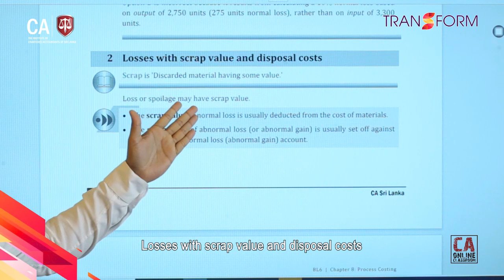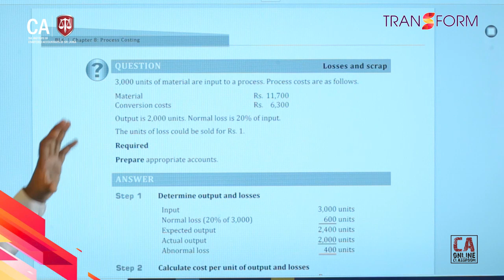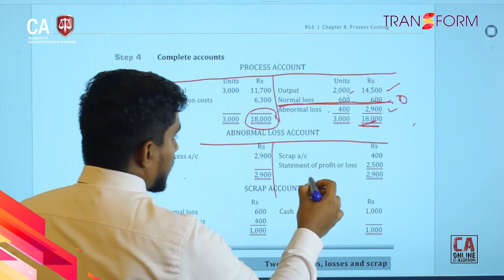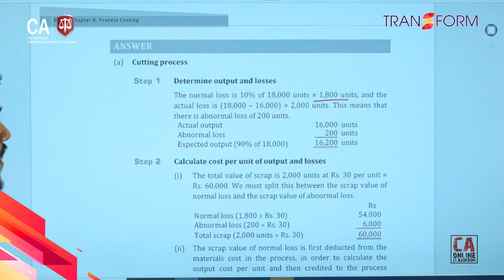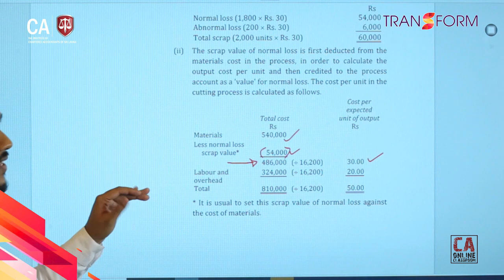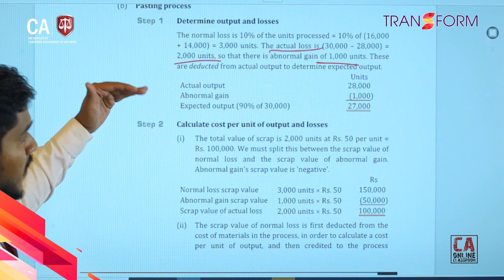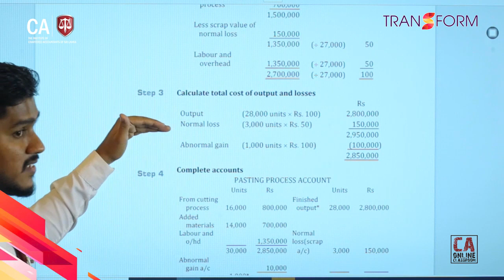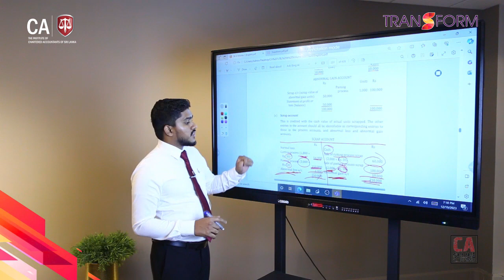BL 6 Chapter 8 Session 3